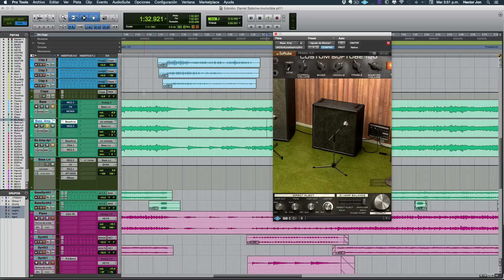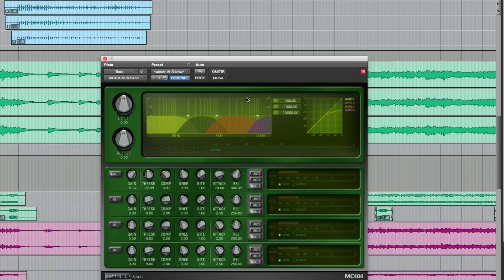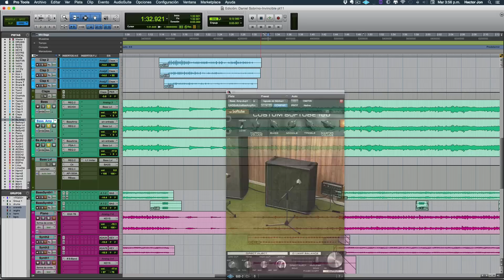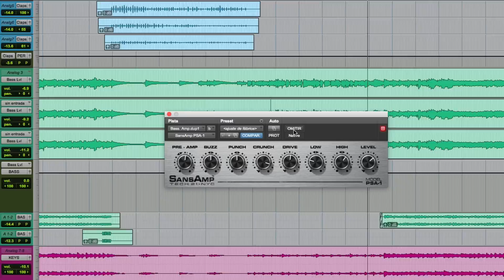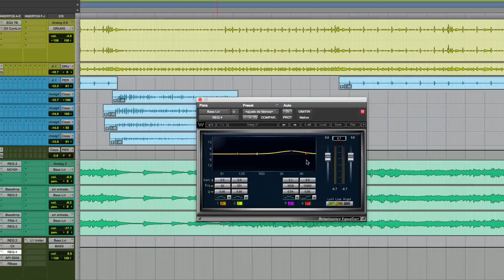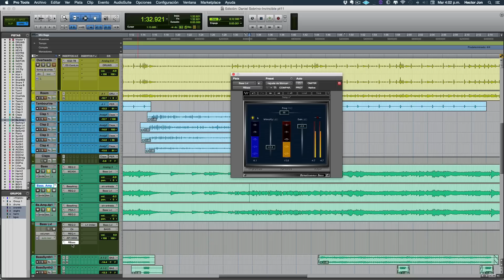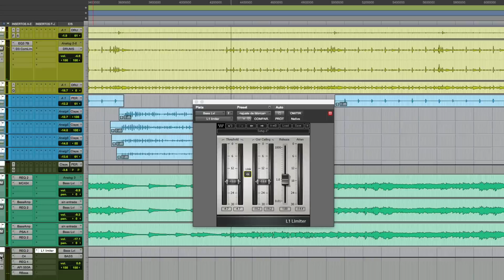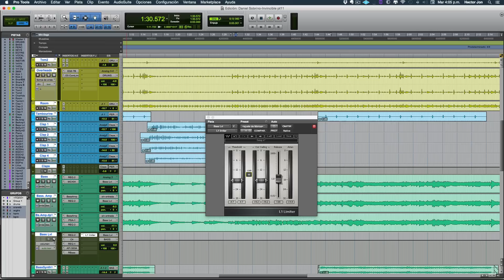Cómo Mezclar Un Bajo Profesionalmente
Como Mezclar Un Bajo Profesionalmente. Más videos y artículos como este

Aquí te enseñamos varias técnicas muy buenas de Cómo Mezclar Un Bajo Profesionalmente.

Audioproduccion
Obtén nuestro Ebook Gratuito - "Las 10 Necesidades Básicas Para Un Estudio De Grabación"